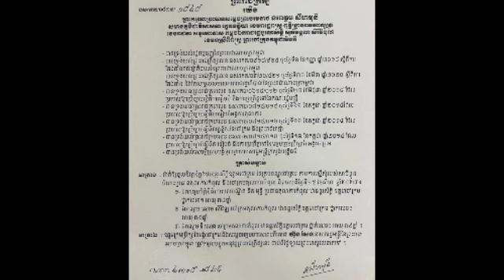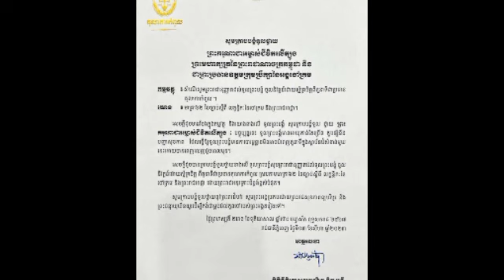លោក ឌិត មុន្ទី ប្រធានតុលាការកំពូល និងចៅក្រម២រូប ត្រូវបានដាក់ឱ្យចូលនិវត្តន៍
លោក ឌិត មុន្ទី ប្រធានតុលាការកំពូល និងចៅក្រម២រូប ត្រូវបានដាក់ឱ្យចូលនិវត្តន៍ Dith Monty, President of the Supreme Court, and two judges have been retired.